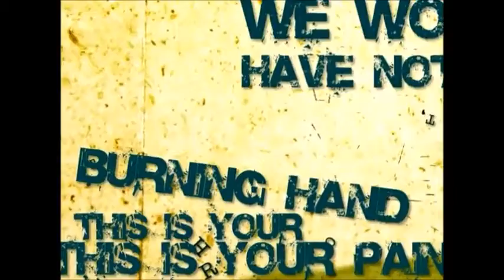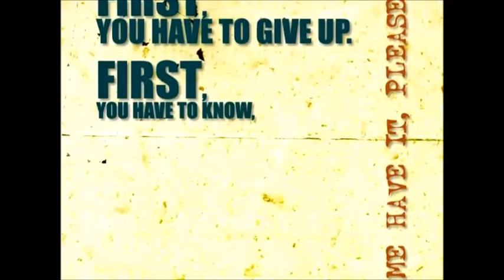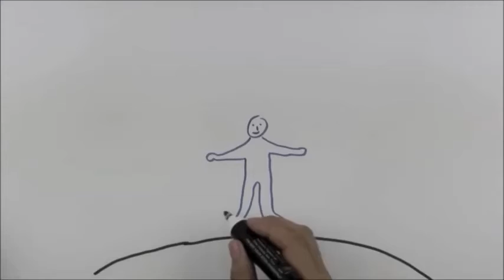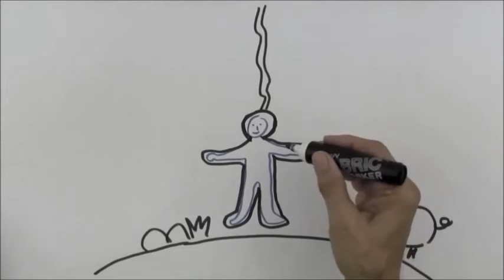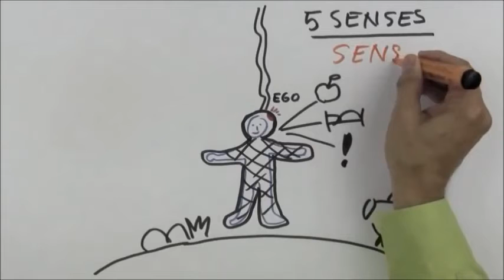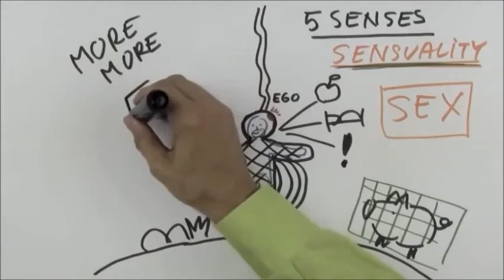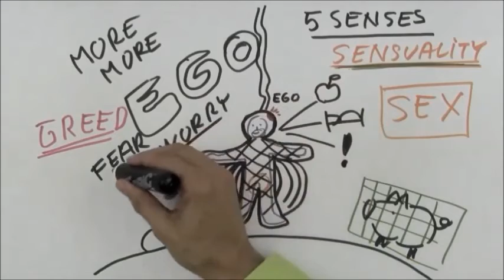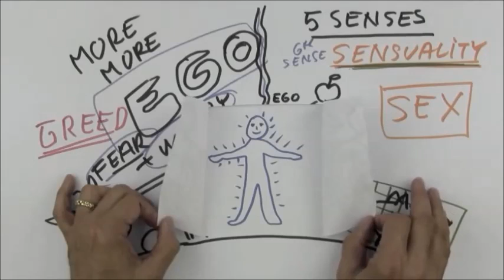PREMATURE ENLIGHTENMENT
“You do not have a soul. You are a soul. You have a body." - C.S. Lewis

"The only true wisdom is in knowing you know nothing." - Socrates

Since you have rejected knowledge, so I will reject you. - Hosea 4:6

“In my opinion, what will be troublesome for you in all this is chiefly that in childhood there was implanted in you—and has now become perfectly harmonized with your general psyche—an excellently working automatism for perceiving all kinds of new impressions, thanks to which “blessing” you have now, during your responsible life, no need to make any individual effort whatsoever.”
― G.I. Gurdjieff

“In order to awaken, first of all one must realize that one is in a state of sleep. And in order to realize that one is indeed in a state of sleep, one must recognize and fully understand THE NATURE OF THE FORCES (internally and externally) which operate to keep one in the state of sleep, or hypnosis. It is absurd to think that this can be done by seeking information from the very source which induces the hypnosis.
.One thing alone is certain, that man's slavery grows and increases. Man is becoming a willing slave. He no longer needs chains. He begins to grow fond of his slavery, to be proud of it. And this is the most terrible thing that can happen to a man.”
― G.I. Gurdjieff

“The only way to get smarter is by playing a smarter opponent.”

Enoch 15:8 Now the giants, who have been BORN OF SPIRIT AND OF FLESH, shall be called upon earth EVIL spirits, and ON EARTH shall be their habitation. Evil spirits shall proceed from their FLESH, because they were created from above; from the holy Watchers was their beginning and primary foundation. Evil spirits shall they be upon earth, and the spirits of the wicked shall they be called. The habitation of the spirits of heaven shall be in heaven; but upon earth shall be the habitation of terrestrial spirits, who are born on earth.

9 The spirits of the giants shall be like clouds, which shall oppress, corrupt, fall, contend, and bruise upon earth.

"Five things did Canaan charge its sons: love one another, love robbery, love lewdness, hate your masters, and do not speak the truth." - The Curse of Canaan: A Demonology of History, Eustace Mullins

Luke 16:8 For the children of this world are in their generation wiser than the children of light.

Genesis 3:15 And I will put enmity between thee and the woman, and between thy seed and her seed.

Matthew 13:24 Another parable put he forth unto them, saying, The kingdom of heaven is likened unto a man which sowed good seed in his field: 25 But while men slept, his enemy came and sowed tares among the wheat, and went his way. 26 But when the blade was sprung up, and brought forth fruit, then appeared the tares also. 27 So the servants of the householder came and said unto him, Sir, didst not thou sow good seed in thy field? from whence then hath it tares? 28 He said unto them, An enemy hath done this. The servants said unto him, Wilt thou then that we go and gather them up? 29 But he said, Nay; lest while ye gather up the tares, ye root up also the wheat with them. 30 Let both grow together until the harvest: and in the time of harvest I will say to the reapers, Gather ye together first the tares, and bind them in bundles to burn them: but gather the wheat into my barn.

36 Then Jesus sent the multitude away, and went into the house: and his disciples came unto him, saying, Declare unto us the parable of the tares of the field. 37 He answered and said unto them, He that soweth the good seed is the Son of man; 38 The field is the world; the good seed are the children of the kingdom; but the tares are the children of the wicked one; 39 The enemy that sowed them is the devil; the harvest is the end of the world; and the reapers are the angels. 40 As therefore the tares are gathered and burned in the fire; so shall it be in the end of this world.

Btw your Ego/False Self consists of your conscious and unconscious beliefs, and the habits in your mental, emotional, and physical centers.